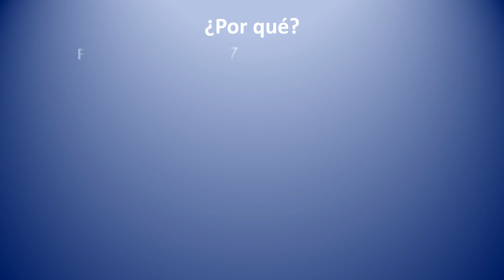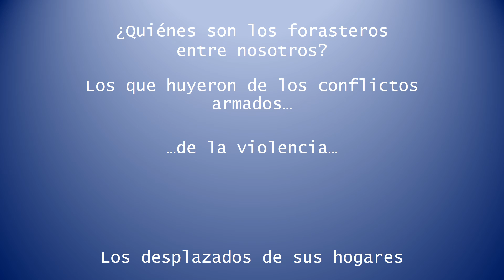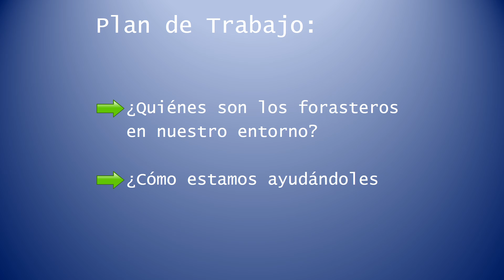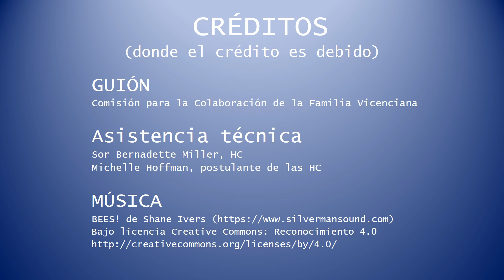Preparándonos para el 400 aniversario del Carisma Vicenciano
Para ayudar a disponernos a celebrar el Carisma Vicenciano en 2017, la Comisión para la Colaboración en la Familia Vicenciana presenta este breve video que complementa la carta anunciadora del próximo aniversario: “Fui forastero y me recibiste…”